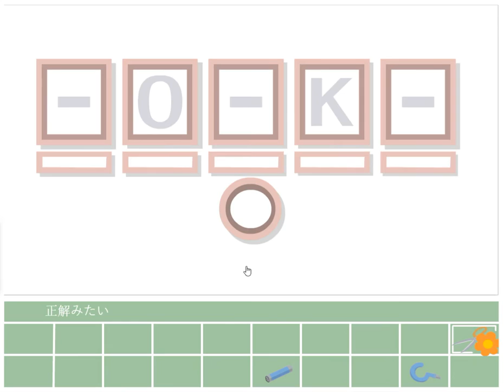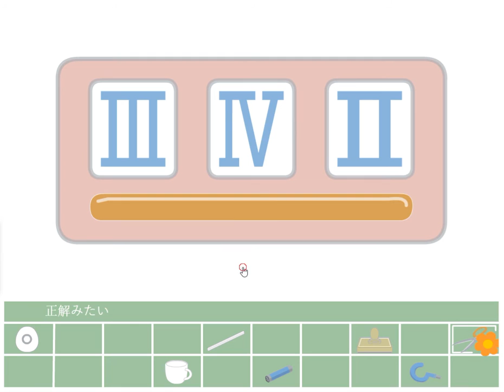[Maruho] Escape from the Owl Walkthrough